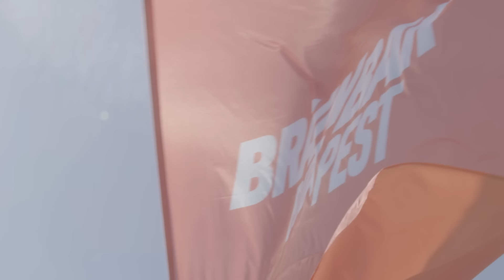Is There a Global War Coming? | George Friedman at Brain Bar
George Friedman, founder of Geopolitical Futures explains how war is closer to our lives than we think. Is our sense of security false? Are we really the craftsmen of our futures?